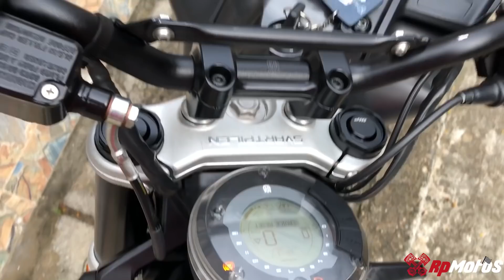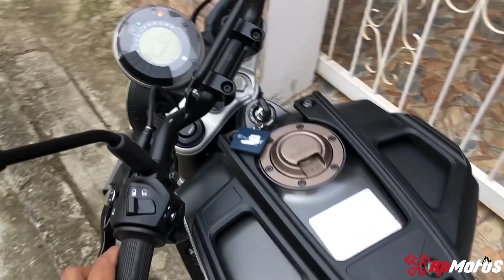😂Les digo a mis Compañeros del Trabajo QUE me regalaron esta Motocicleta